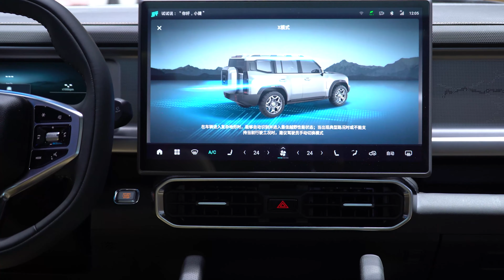New JETOUR Traveler exterior and interior dynamic video (4K)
The all-new JETOUR Traveler has a length, width, and height of 4785/2006/1880mm, and a wheelbase of 2800mm. The power is equipped with a 1.5T engine and a 2.0T engine, matched with a 7-speed wet dual clutch transmission.